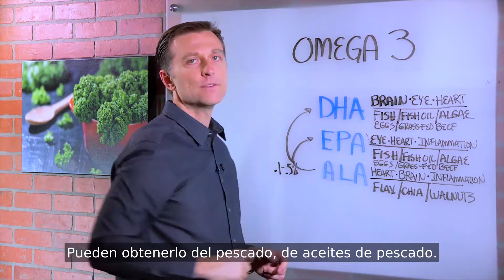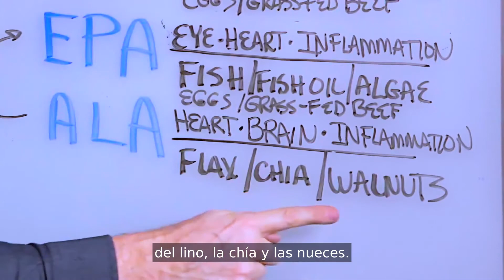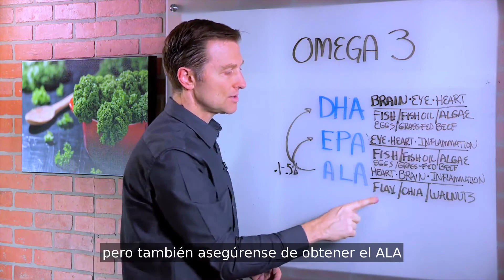Ácidos grasos Omega 3- Datos básicos II Subtitulado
Sin suficientes omega 3 ricos en un determinado compuesto, pronto se volverá olvidadizo. Su visión y el corazón se verán afectados.

Pero ¿de dónde los obtenemos en la dieta, para poder convertirlos correctamente en las formas que necesitamos para una salud óptima?